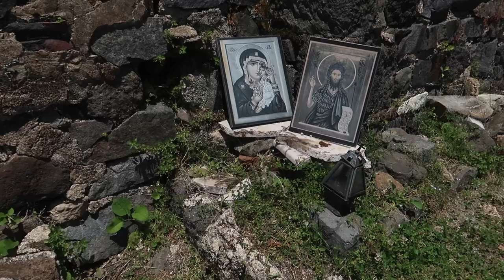2-в-1: Крепость Петра + Цихидзири (весна 2022)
Привет! Это - ролик о весенней поездке в две локации недалеко от Кобулети: Крепость Петра и Цихидзири.
Мы ездили с ребятами на машине, но туда можно добраться на любой маршруте, которая идет из Кобулети в Батуми (и обратно).
Вход в крепость платный (5 лари/чел), выдают путеводители на грузинском и английском, персонал говорит по-русски. Ребят пустили с собакой, с условием, что собака будет в наморднике (но никто не проверял).
Цихидзири - настоящий кусочек Азии: банановые рощи, водопады, уютные каменистые пляжи и скалы - отличное место для отдыха. Летом там очень много людей, что неудивительно. Чтобы попасть к началу спуска к морю, надо повернуть к отелю-ресторану Del Mar, от него дорога идет к разрушенному особняку. Дальше будет большая лестница вниз, уже не заблудитесь.
Видео больше архивное, потому что Таня с Юрой в России уже три месяца. Конечно, можно было сделать его более информативным, но очень я уж по ним скучаю, поэтому оставил много фрагментов с Юрой - это уже история!